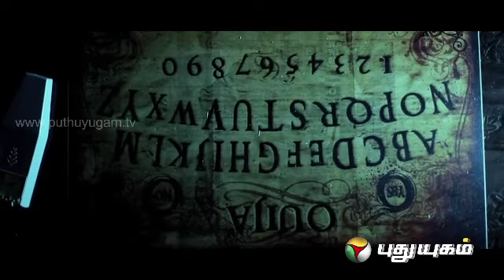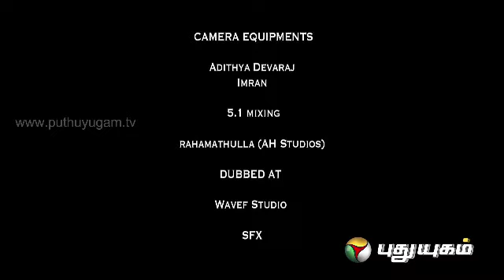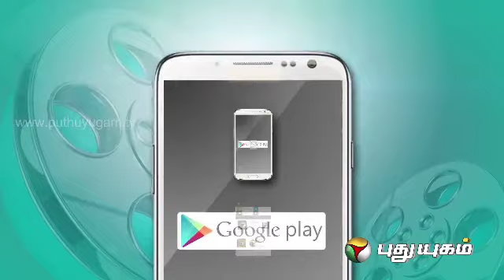Chinna Chinna Cinema - Episode 17 (02/03/2014) Part 2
Puthu Yugam  is presenting a compilation of different types of interesting short stories. A stage meant for young talented directors to showcase their creations to the world.  A launching pad for directors with unique story lines and creativity to excel in the field of cinema. After the end of the film, a select list of audience from the general population present their opinions and impressions about the film